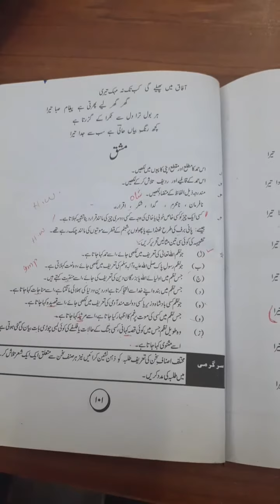Class 8 Urdu Date 12-1-2021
Hammad Mashk